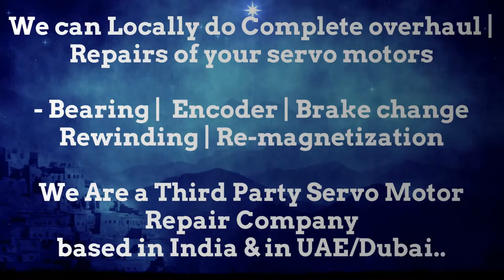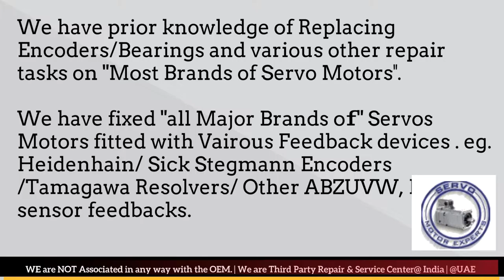Bosch Packaging Machine Local Repairs Servo motors Servo Drive Resolver Angle Adjust Align